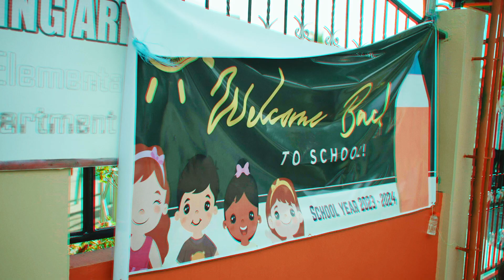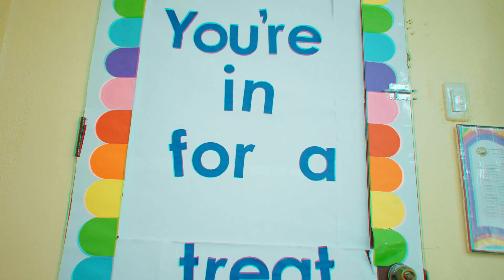We are going to School | Sony A7IV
First time going to School